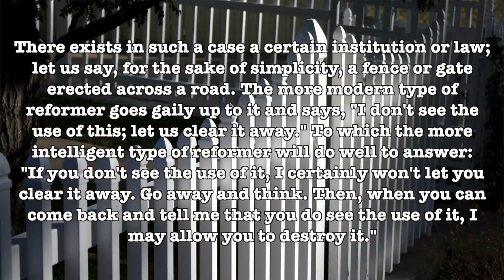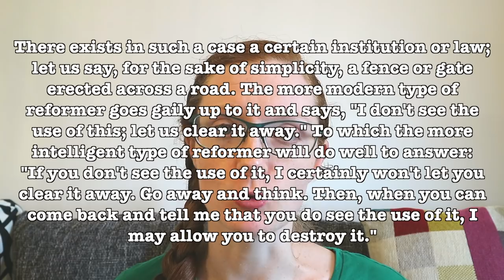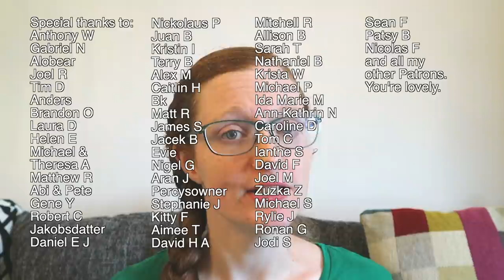Chesterton's Fence: Logical Fallacy? Common Sense? Or Both?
The most common comment on my logical fallacies video was: "BUT SOMETIMES [the slippery slope] DOES HAPPEN EVEN IF IT'S NOT LOGICAL!" So let's talk about how logical fallacies are useful, how they can really stuff you up, and how Chesterton's Fence is a great example of that.

PS: I'M IN A PLAY!
4th and 5th October in Chilham, Kent